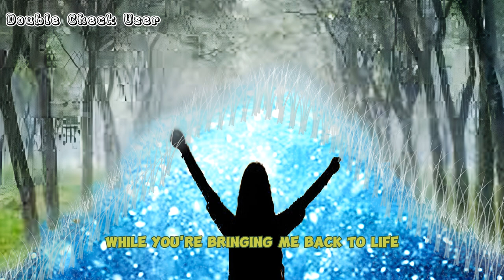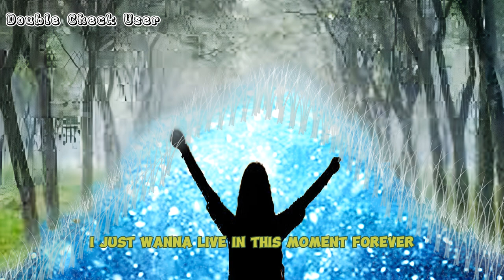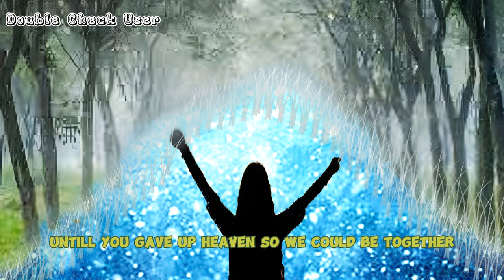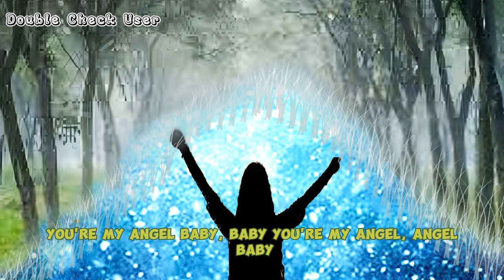l just wanna live in this moment forever 💞(Angel Baby by Troye Sivan)lyrics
Music.    Angel BaBy